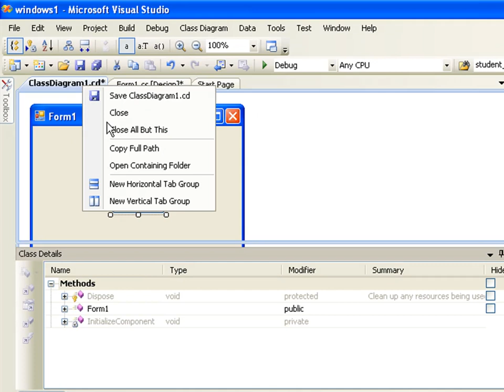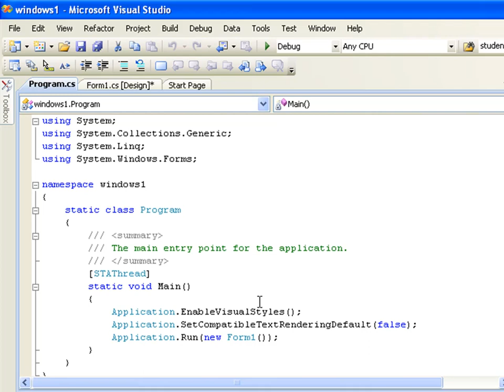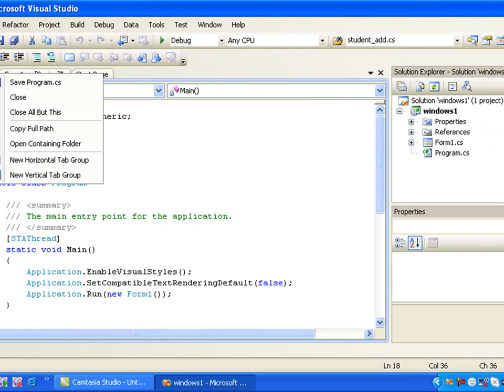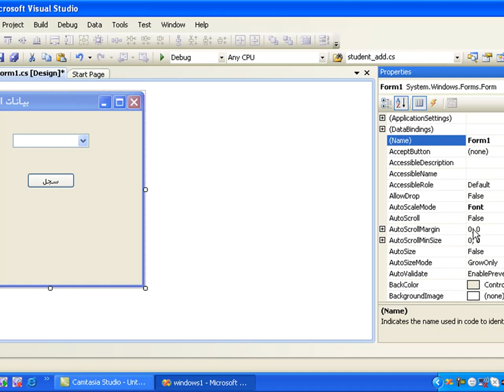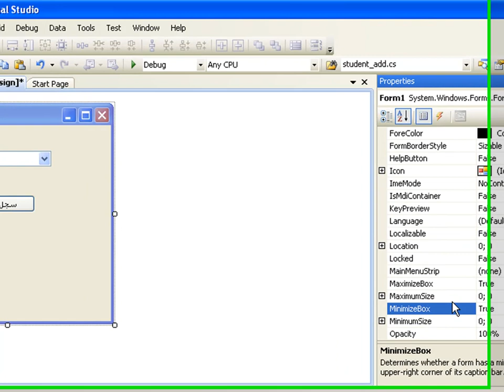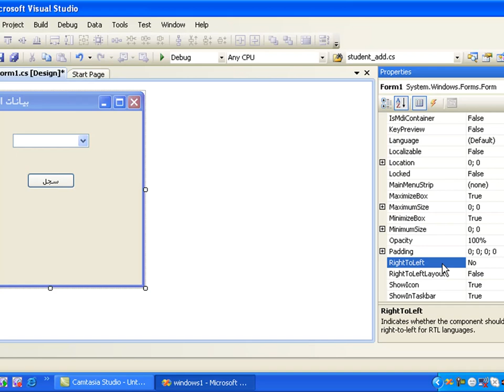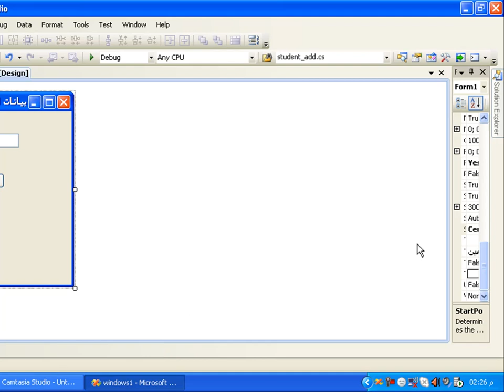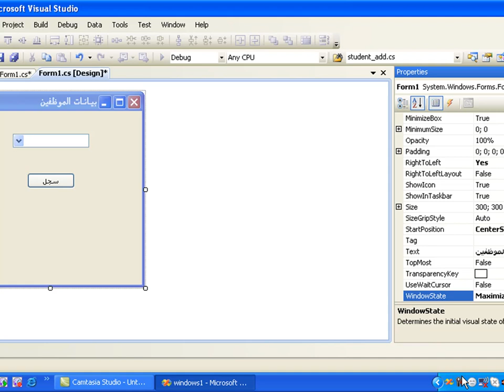تعلم لغة برمجة سي شارب C# Learning in arabic الجزء 87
هذا هو الجزء السابع والثامنون لتعلم لغة برمجة سي شارب فيجوال ستوديو
Visual Studio C# Learning
Part 87
لمزيد من الفيديوات الرجاء الدخول على
ساهموا معنا بنشر العلم عن طريق التبرع لمشروع وقف اونلاين
قطر آي تي